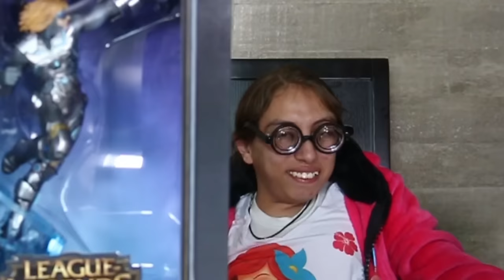LE CONSEGUÍ UN IPHONE A JUANITO *Y es un malagradecido*